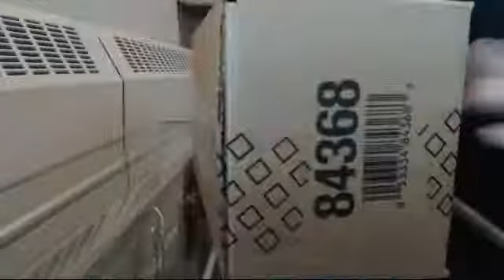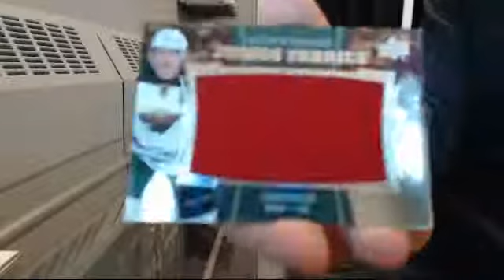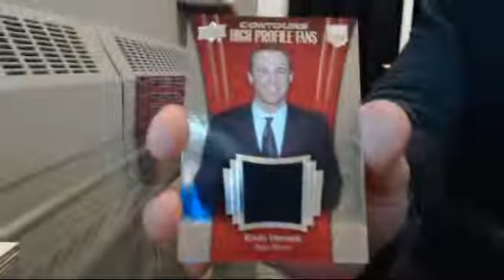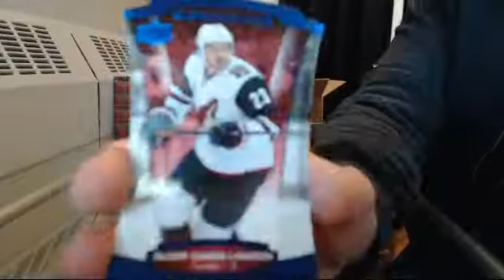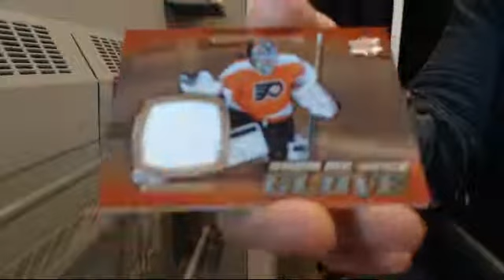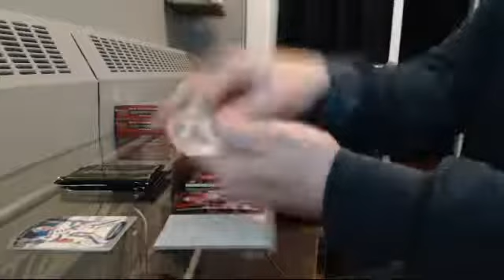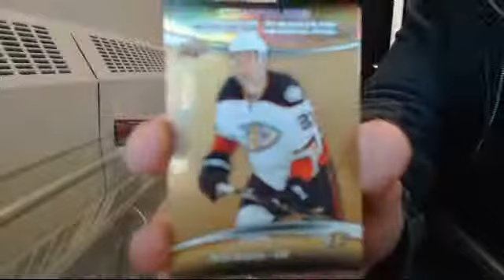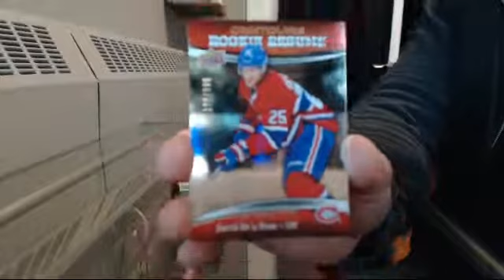15-16 Contours Team Select Case Break #3